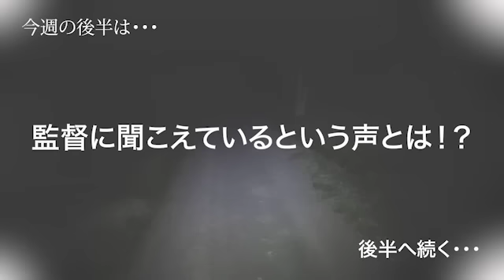【心霊】田川幹太の1人怪奇大作戦【閲覧注意】 みんなで検証！弱虫！と言われて黙ってられるか！ しかし、こんなハッキリ声が聴こえるとマジで怖いから逃げちゃいました！R-2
風邪を引きながらの撮影っす！

さて、今回は？

すぐ逃げる！へたれ！弱虫！
そんなこと言われて黙ってられるか！
と意気込んで前回声が聴こえて逃げ出した
心霊スポットにリベンジです

ヘタレ結構！弱虫上等！

こんなハッキリ声が聴こえたら逃げるわ！

この番組は田川幹太が
心霊スポットを一人で検証するという
無謀な企画です

監督、最悪な体験！！

だから行きたくないんだ！！

とにかく

ヨロシクお願いします！

観よう！ガチシリーズ！
課金しよう！ガチシリーズ！

続きはこちらから！！ZØOチャンネル
Presented